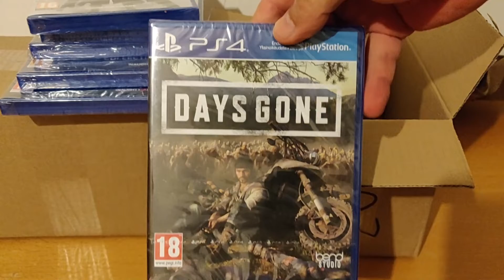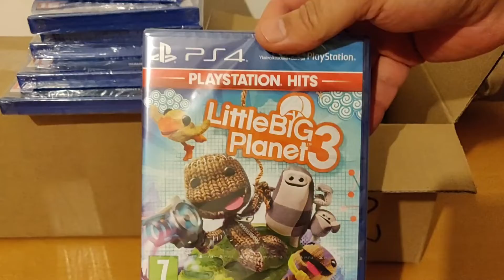Unboxing my parcel from elgiganten.dk